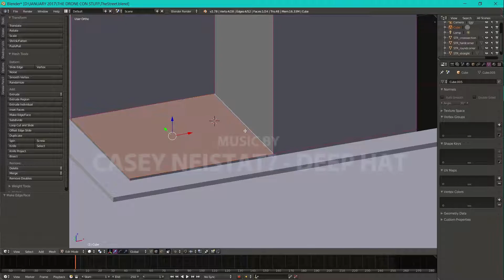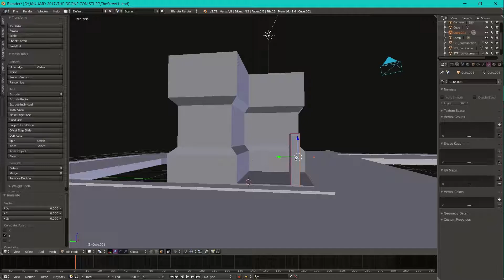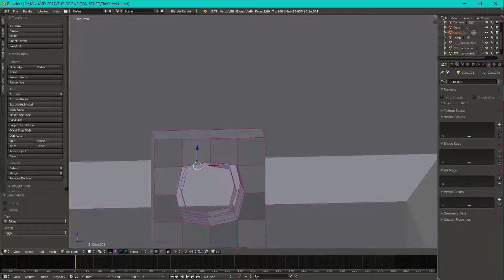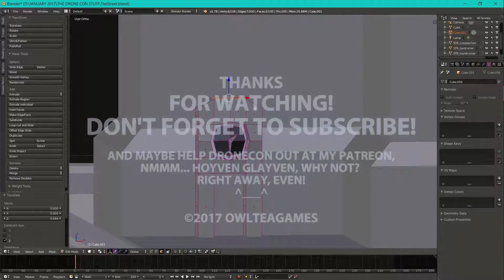017 - OFFICE BUILDING - DRONECON ASSET CREATION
Two Uploads in One Day!?

Yeah, I been filming, just not editing. So today is edit everything day.
Cheers!

Only you can help keep this show on the net.

today's MUSICA!